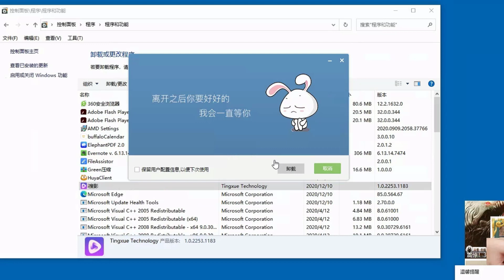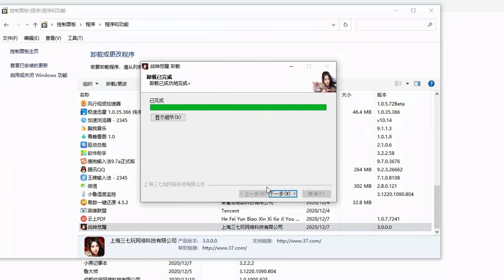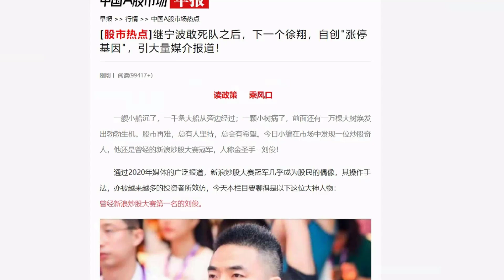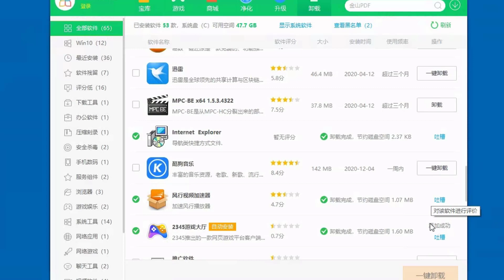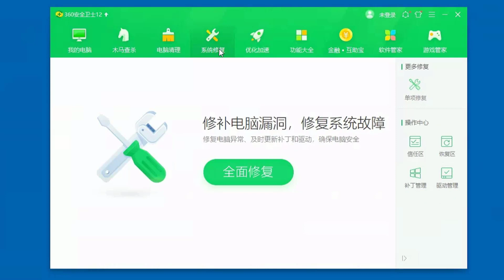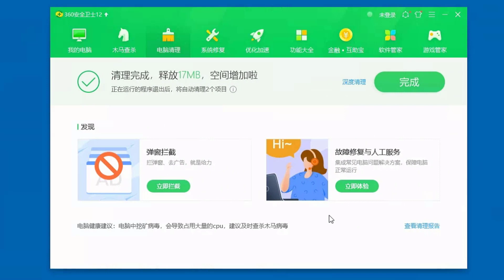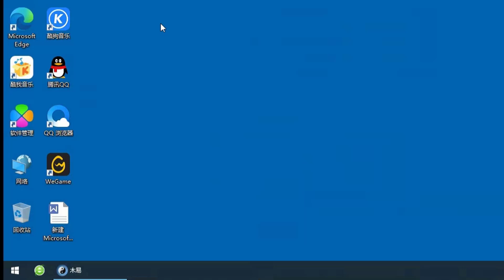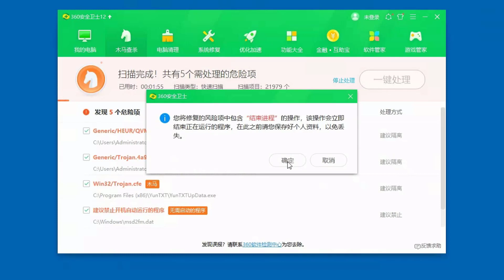手动卸载+360安全卫士清理流氓捆绑软件